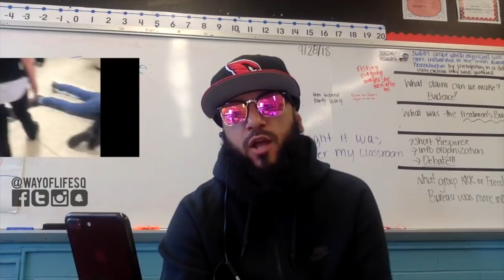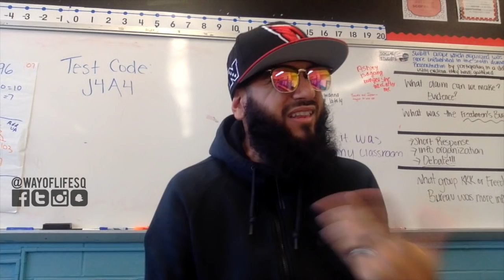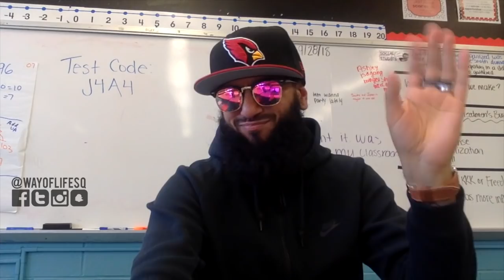REACTION | TESCO IN ROCHDALE REFUSES TO SELL CUSTOMER WATER AND POLICE ATTACK MUSLIM CUSTOMER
Salaam guys!
So my wife told me about this clip & I reacted to it after watching it for the first time.
Let me know your thoughts & how you enjoyed this video.
LMK if you'd like more reaction videos. :)